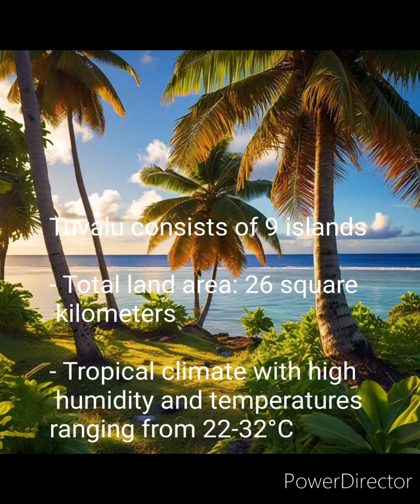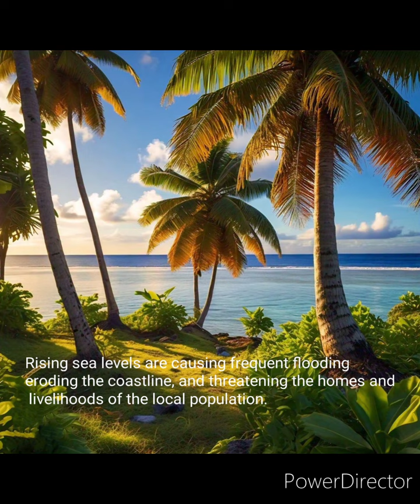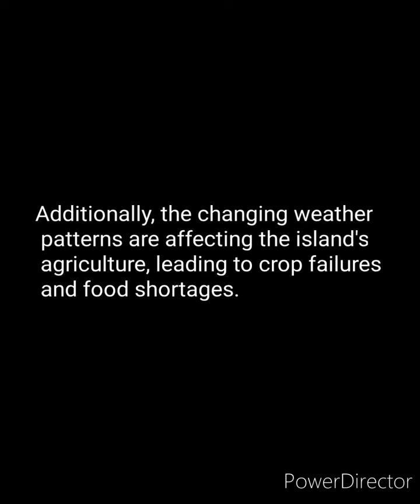Let's learn practice reading and speaking english education practice and learn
Let's learn
practice reading and speaking
practice and learn